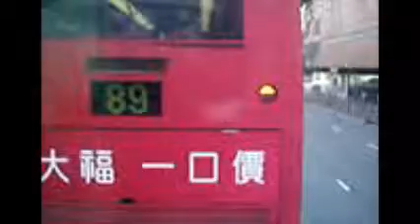Hong Kong Bus KMB ATS148 @ 80M 九龍巴士 Dennis Trident穗禾苑 九龍塘站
九龍巴士 KU5548 (車隊編號ATS148) Dennis Trident @ 80M  穗禾苑---九龍塘站 (16/09/2016)

Kowloon Motor Bus KU5548 (fleet number ATS148) Dennis Trident @ 80M Sui Wo Court --- Kowloon Tong Station (16/09/2016)

本片版權屬CHUNG HEI FU擁有, 如需使用作公開或私人用途, 請先得CHUNG HEI FU同意和批准, 違者必究.
You are not allowed to make use of this video without CHUNG HEI FUs agreement and permission